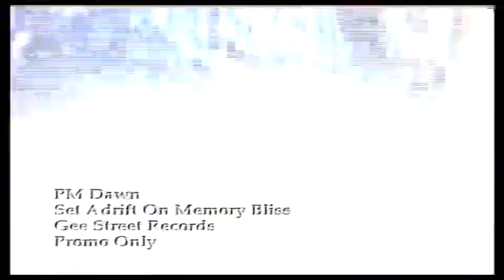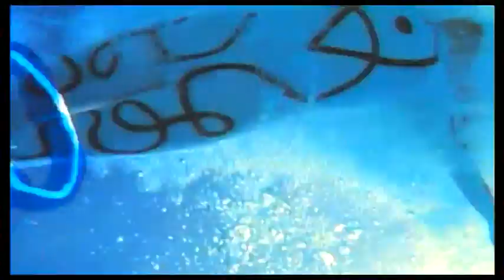PM Dawn Set Adrift On Memory Bliss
Cada canción tiene una historia, y aquí te la contamos en 'El Baúl del Recuerdo, desempolvamos los clásicos que nunca pasan de moda.
comienza con un viaje al pasado.